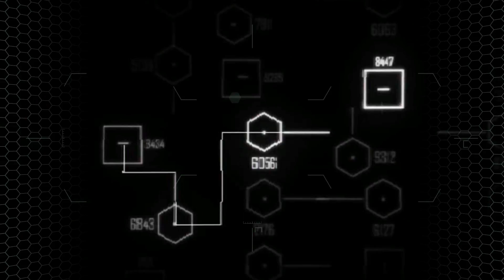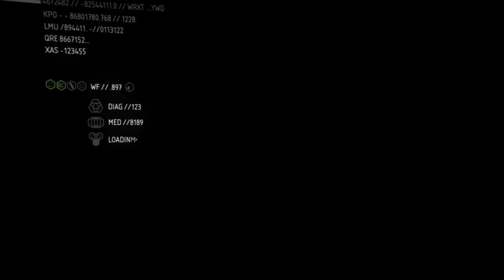Usłyszcie historię: Crysis 2 odc.7 [Poznajcie Hartgrave]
Zapraszam serdecznie na kolejny odcinek naszej opowieści Crysis 2.  Rozpoczynamy przechadzkę po mieście które zostało już opanowane przez naszych najeźdźców - Cepidy. Pozdrawiam